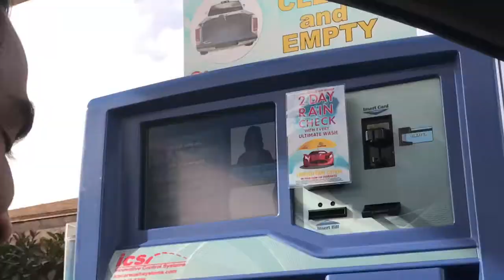CAR WASH GONE WRONG!!! (GONE SEXUAL)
Today's Vlog: Me and my friend Gio go to a car wash to have the damn skyroof NOT CLOSED ALL THE... you'll see in the video...

What My channel is about:
- My Name is Alex and I love making funny videos and vlogs. I do gaming videos from time to time but as of right now I want to share my life with you guys by vlogging! These Vlogs are usually adventures or journeys me and my friends go on but is brought to you guys by a freshman college student. Since I started college as you all know the door is wide open for me to explore life and show you guys how it is through the eyes of a young adult! I hope you guys enjoy my journey! :)

Vlog #5